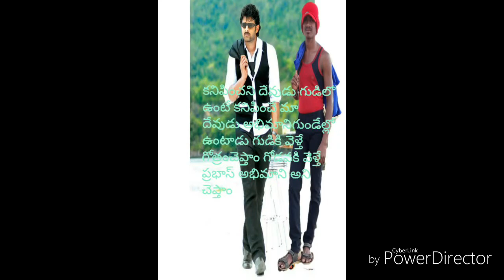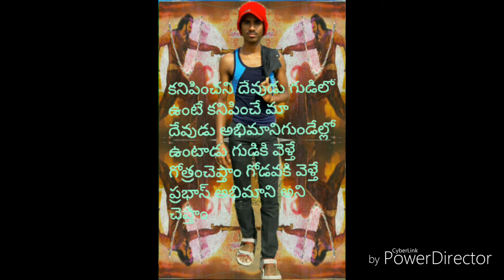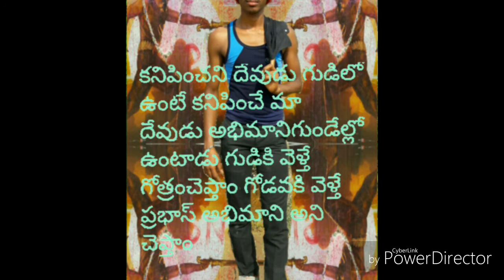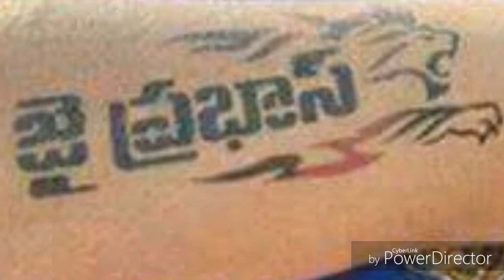July 16, 2017